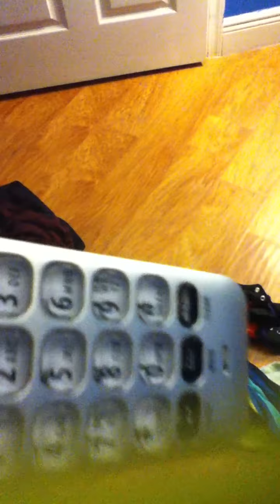Dir en Grey obsucre reaction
lmao best shit ever